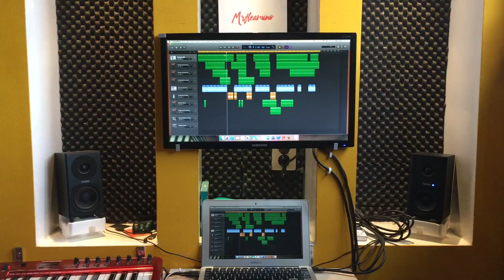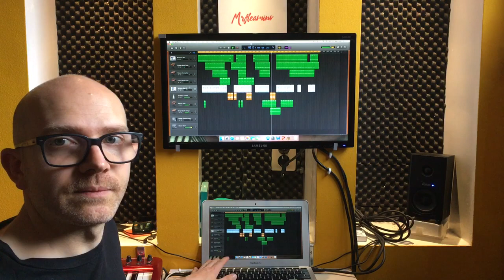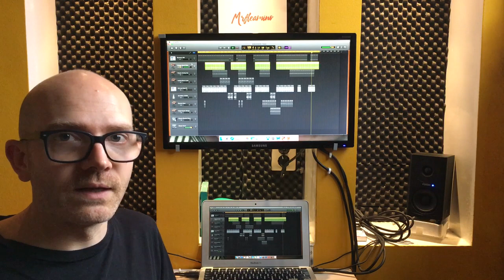My track of the week with GarageBand “Smile To The Life “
In My Kitchen by Mrfleamino